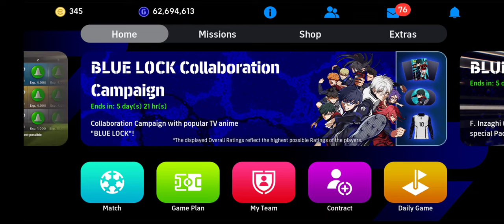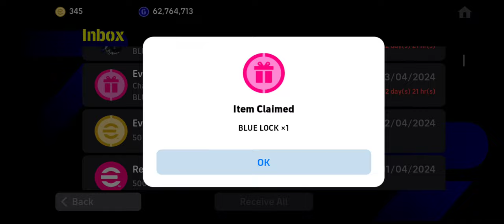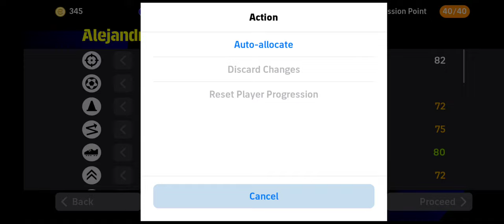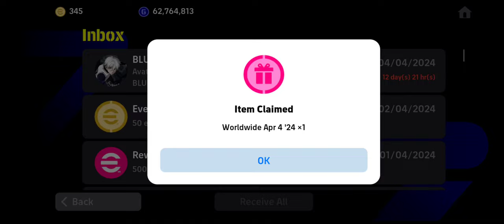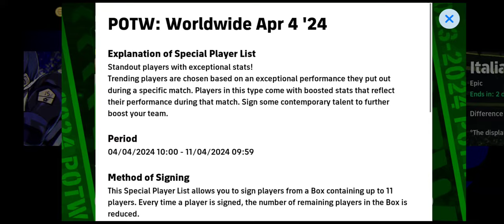DRAW POTW PALING "TRIPLE BOOSTER💥 KAW2"‼️😱🤯😍❤️🔥🔥🔥💯💯💯RODRYGO1️⃣0️⃣1️⃣😈,LEAO 1️⃣0️⃣1️⃣🥵,RAMOS LEGEND👹💢